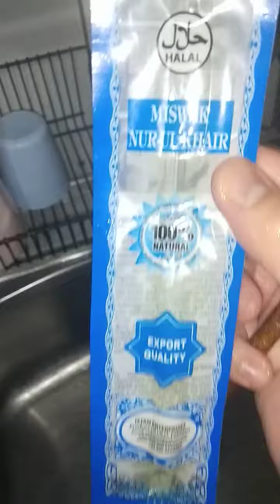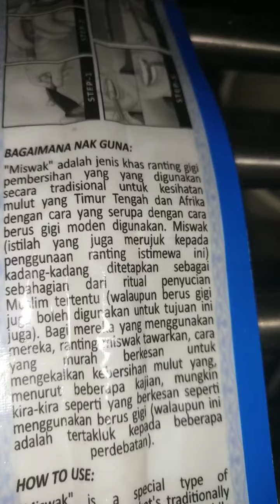Jom Amal Kayu Sugi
*BESTSELLER:*

*1. Makanan Jiwa (MATAN Publication UAD)

*2. Pintalah Kepada-Ku (MATAN Publication UAD)

*3. Nabi Ajar Kita Akhlak (MATAN Publication UAD)

*4. Husnul Khatimah (MATAN Publication UAD)

*5. Persiapan Menjelang Kematian (MATAN Publication UAD)

*6. Beza Anak Lelaki (Pak Utih)

*7. Tik Tok Fikir di Luar Kotak (Pak Utih)

Jom baca buku cara norma baharu 📚

31. Perkhemahan di Kampung Opah (DD, Pok Nik)

30. Komik DAIEMEN (Nik Wafdi)

27. Eddy (Amir Abd Hamid)

25. Betulkan yang Biasa (Pn Norhashimah Abd Rahman)

24. Komik Lawak Add+ (Arsyari Snowkofi)

23. Guris Kata (Ezatul Marini)

22. Resipi Manisan Viral (Chef Fazalina)

21. Komik Particle Cyborg (Irfan Faiz)

20. Travelog Eksplorasi Alam (Ainnur)

19. Novel Saka (Warkah Jiwa)

17. Buat Duit Dengan Gaharu (MK Zaman)

16. Novel NOVA (Raudah Elyana)

15. Komik Norma (Khairul Asyraf)

14. Kksb 3.0 (Nikey Ze)

13. Novel Raksasa Lautan (Diq Danial)

12. Komik Kata-kata Seindah Bahasa siri 2 (artby.khai)

10. Komik Sultan Fairos (Muhammad Hilmi)

9. Novel Takdir & Tadbir Ilahi (Web Sutera)

8. Komik Jejak Haruna (Meeru Tobi)

7. Komik Arm Krazier (Sitrahaslee Jamil)

6. Komik Geng Mengaji (DD, Rifqah, Adlina)

5. Komik Misi X-Ten (Ammar/Zurinah)

4. Novel Tragedi Musafir (Alif Elyas)

3. Usahawan Buat Duit Dengan Tudung (Azlan Ismail)

2. Travelog Catatan Coffee dan Cinta (Resha Hamzah)

1. Puisi Rindu Desa Tercinta (Azman Ismail)